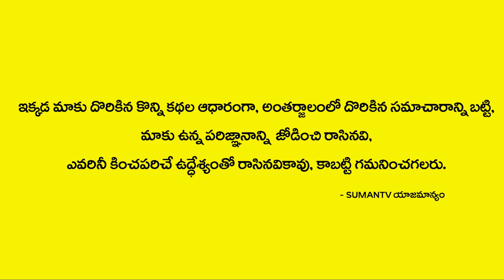సెప్టెంబర్ లో మకర రాశి వాళ్లకి ఎలా ఉంటుంది! | September Makra Rasi Phalithalu | Astrology | M3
Watch ► సెప్టెంబర్ లో మకర రాశి వాళ్లకి ఎలా ఉంటుంది! | September Makra Rasi Phalithalu | Astrology | M3